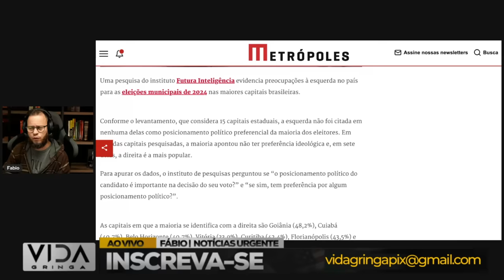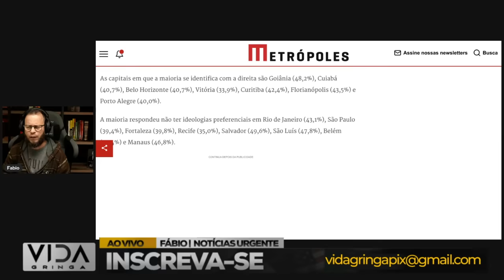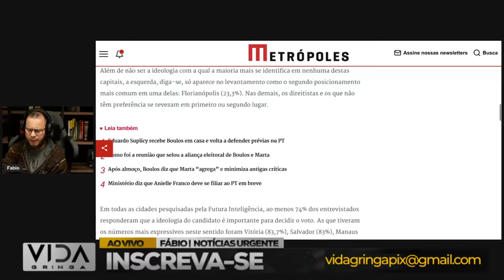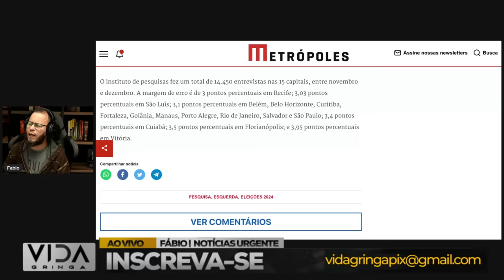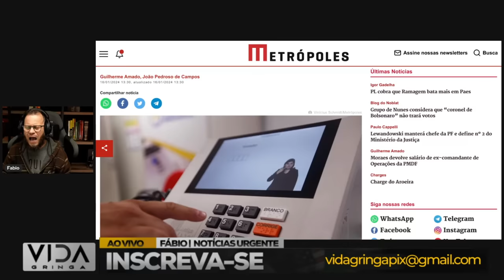Reviravolta nas Pesquisas‼️ Esquerda em Desvantagem em Todos os Frentes para 2024!